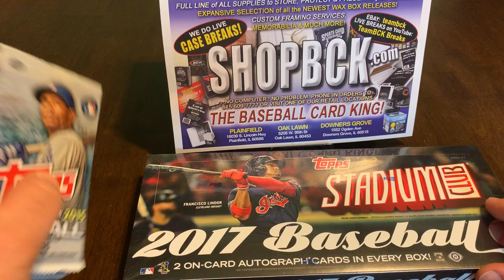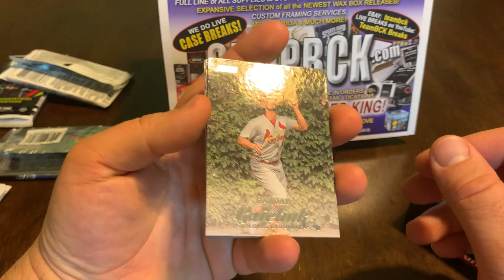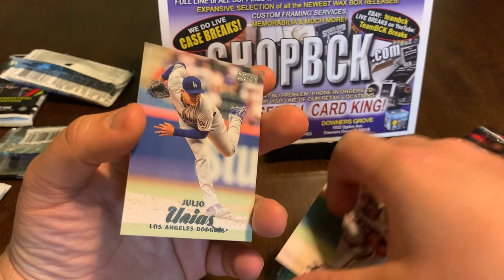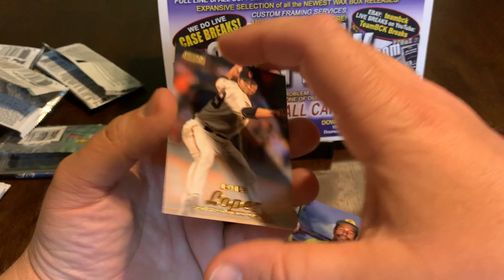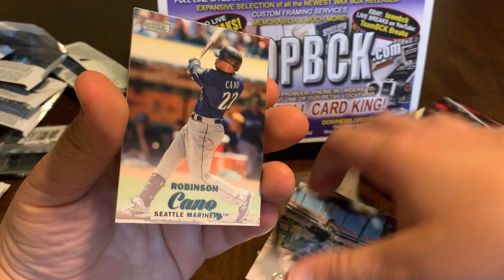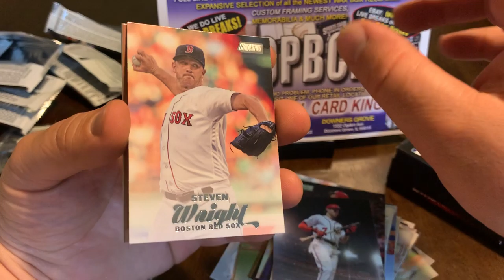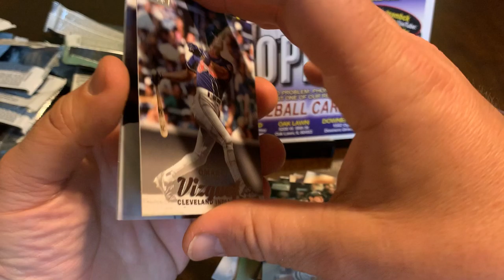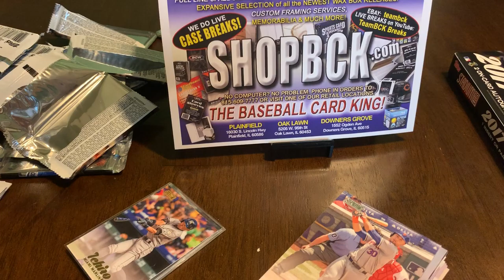Rippin it O.S. 2017 Stadium Club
Rippin it old school with a hobby box of 2017 Topps Stadium Club and some other bonuses!  Big thanks to everyone for watching!  Stay safe out there!